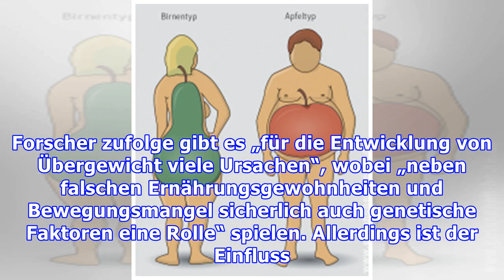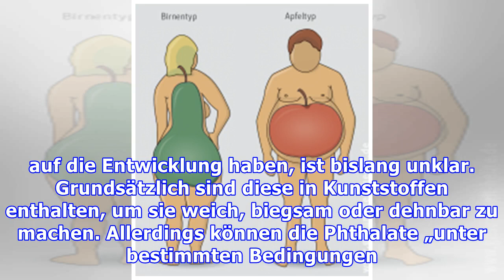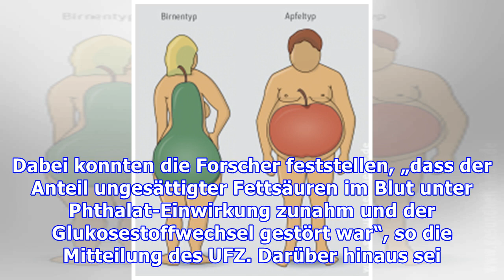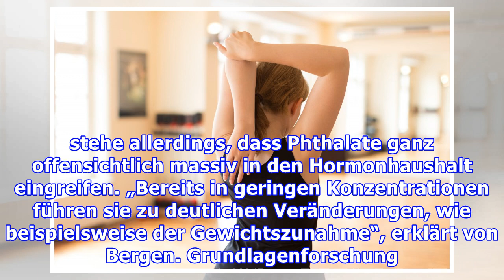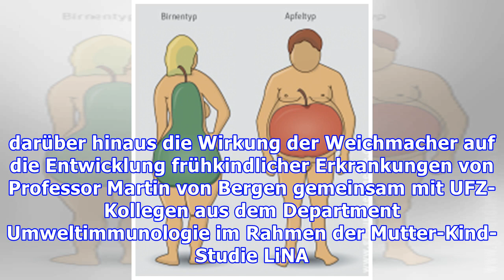Chemie-Weichmacher in Kunststoffen verursachen massives Übergewicht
Dick durch Weichmacher – Veränderungen im Hormonhaushalt führen zu Übergewicht In Kunststoffen enthaltene Weichmacher wie Phthalate können über die Haut oder die Nahrung aufgenommen werden und das Hormonsystem deutlich beeinträchtigen. Seit längerem stehen die Weichmacher bereits im Verdacht, Einfluss auf das Körpergewicht zu nehmen, allerdings waren „die genauen Zusammenhänge und Mechanismen bisl...